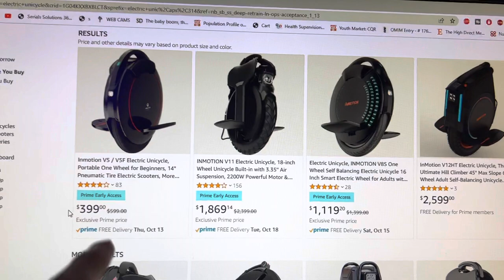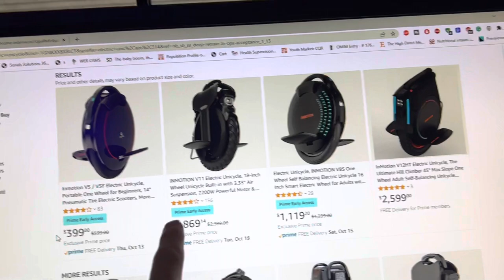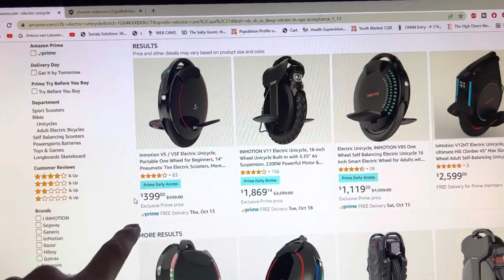INSANE DEALS ON INMOTION ELECTRIC UNICYCLES!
INMOTION V5 $399

INMOTION V11 1,869

INMOTION V8 $1,119